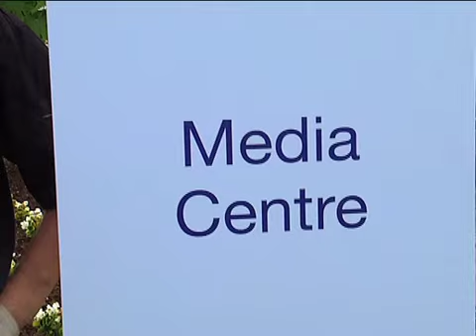SW Backstage - Telus World Skins Game Victoria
The SW crew is in Victoria at the Telus World Skins golf event.